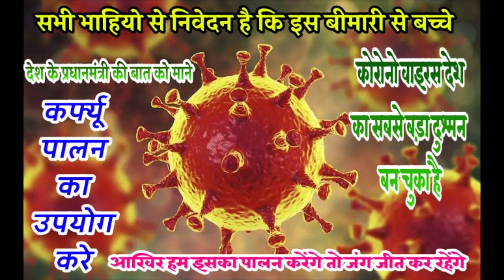DJ किंग हनुमान निमली सीताराम गुर्जर√ एक ओर जख्मी लेटेस्ट √ दिल तोड़ सनम सासर चाली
सिंगर_ हनुमान_ निमली _सीताराम _गुर्जर